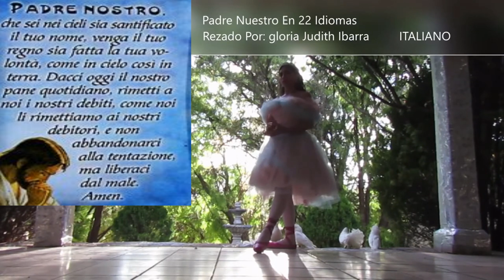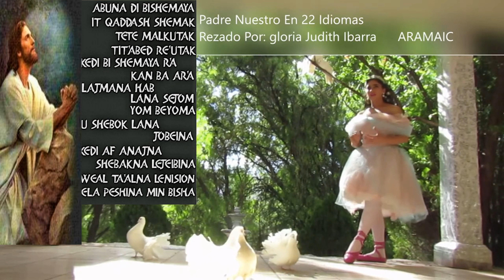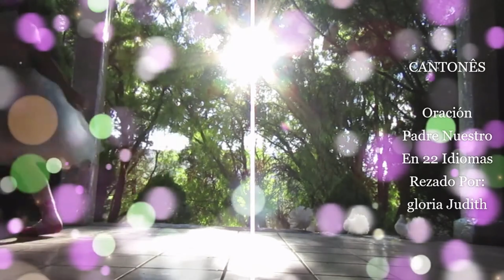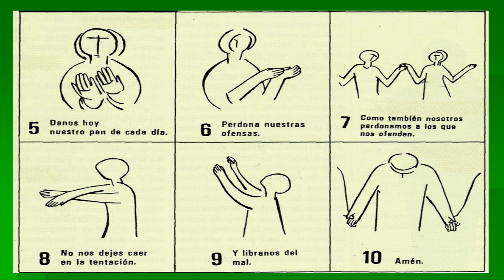Our Father 🙏~~'In ÁRABE~~ En 22 IDIOMAS”・NUEVO・🕊️Padre Nuestro”℗Multilenguaje🕊️.gloria judith Ibarra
Our Father”In ÁRABE • MÁS 22: IDIOMAS**(MULTILINGÜE) (ESPAÑOL ) (FRANCÉS ) (INGLÉS ) (RUSO) (CHINO MANDARÍN ) (ITALIANO) (ARAMAIC ) (CROATA ) (HÚNGARO ) (PORTUGUÉS ) (AMHÁRICO ) (GRIEGO ) (FILIPINO ) (GUARANÍ ) (ALEMÁN ) (JAPONÊS ) (SUAJILÍ ) (ÁRABE ) (CANTONÊS ) (HEBREO ) (THAÍ ) (LATÍN ) (MULTISUB ) (GLORIA JUDITH )*(performin 22:00).ÚH*FULLHDHQ(c)* 🏳️ *LETRA: Padre Nuestro Que Estas En El Cielo Santificado Sea Tu Nombre, Venga a Nosotros Tu Reino, Hágase Tu Voluntad En La Tierra Como En El Cielo. Danos Hoy Nuestro Pan De Cada Día, Perdona Nuestras Ofensas Así Como Perdonamos a Los Que Nos Ofenden, No Nos Dejes Caer En Tentación y Líbranos Del Mal Amen.

• NUEVA • SERIE・Padre Nuestro En‟22”Idiomas[⭐]Rezado Por: gloria Judith Ibarra・
   🏳️ •🏳️•  🙏💒🕊🕊(videoclip)🕊🕊(Oficial)
El ‟Padre Nuestro” es la oración!  Por excelencia de los hijos de Dios**EL ‟PADRE NUESTRO” EN 22 DIFERENTES IDIOMAS‟MULTISUB”🕊❤‟The Five Love Languages”❤.🕊‟DEL PÅDRE NUESTRO”{‟DIVINA  PROVIDENCIA”}°~{🕊}~°{‟AL ESPÍRITU SÅNTO”}♪•{PADRE NUESTRO}♪•(CANTADO Y RECITANDO )♪•☆(SUNG & RECITED)♡ ♪🛐*•NUEVO VÍDEO MI•‟ORACIÓN ”•DE‟HOY”∼‟LIVE”(performin 22.•)*(Languages) ・🎓・VÍDEO•Familia・¥ou㊦ube・ ℗2023 •A• Audio En Español.( y 22más )•✔iOS~Full©?・NUEVO・🔴[•EN DIRECTO AHORA •]🔴( gloria judith•♪• )•NETFLIX•▴2023▴ESTRENO・Tik Tok•
00:00 Gloria Judith Ibarra. El Padre Nuestro En 22 Idiomas
00:22 En El Nombre Del Padre Del Hijo y Del Espíritu Santo Amen.
00:34 El Padre Nuestro En (ESPAÑOL)•🇲🇽•🏳️
01:16 El Padre Nuestro En (FRANCÉS)•🇨🇵• 🏳️
01:54 El Padre Nuestro En (INGLÉS)•🇺🇸• 🏳️
02:41 El Padre Nuestro En (RUSO)•🇷🇺• 🏳️•🇺🇦•🏳️🕊️
03:33 El Padre Nuestro En (CHINO MANDARÍN)•🇨🇳•🇹🇼•🇰🇵•🇰🇷•🇲🇳• 🏳️
04:10 El Padre Nuestro En (ITALIANO)•🇮🇪•🏳️
04:50 El Padre Nuestro En (ARAMAIC)•🇮🇶•🇾🇪•🇸🇾•🏳️
05:38 El Padre Nuestro En (PORTUGUÉS)•🇵🇹•🏳️
06:30 El Padre Nuestro En (HÚNGARO)•🇭🇺•🏳️
07:23 El Padre Nuestro En (CROATA)•🇭🇷•🏳️
07:58 El Padre Nuestro En (GRIEGO)•🇬🇷•🏳️
08:43 El Padre Nuestro En (AMHARICO)•🇪🇹•🏳️
09:32 El Padre Nuestro En (FILIPINO)•🇵🇭•🏳️
10:36 El Padre Nuestro En (GUARANÍ)•🇵🇾•🏳️
11:39 El Padre Nuestro En (ALEMÁN)•🇩🇪•🏳️
12:26 El Padre Nuestro En (JAPONÉS)•🇯🇵•🇨🇳•🇲🇳•🇰🇵•🇰🇷•🇹🇼•🏳️
13:19 El Padre Nuestro En (SUAJILÍ)•🇹🇿•🇺🇬•🇰🇪•🏳️
13:55 El Padre Nuestro En (ÁRABE)•🇦🇪•🇸🇦•🇲🇦•🇰🇼•🇯🇴•🇸🇾•🇪🇬•🏳️
14:37 El Padre Nuestro En (CANTONÉS)•🇭🇰•🏳️
15:21 El Padre Nuestro En (HEBREO)•🇮🇱•🏳️
16:07 El Padre Nuestro En (THAÍ)•🇹🇭•🏳️
17:10 El Padre Nuestro En (LATÍN)•🏳️•🇦🇷🇪🇨🇧🇴🇨🇱🇨🇴🇨🇷🇧🇷🇵🇾🇵🇪🇲🇽🇳🇮🇸🇻🇵🇦🇵🇷🇺🇾🇬🇹🇩🇴🇨🇺•🏳️•
17:58 Canción (EL ESPÍRITU DE DIOS ESTA EN ESTE LUGAR)•🇻🇦•
18:50 Canción (PADRE NUESTRO)
20:35 Canción (DIOS ESTA AQUÍ)
21:48 Canción (DIOS COMO TE AMO)
25:38 Congratulación 🥇🏆🎓 - PADRE NUESTRO EN 22 IDIOMAS) ORACIÓNElPadreNuestroEn22Idiomasgloriajudith ELPADRENUESTROEn22Idiomasgloriajudith ElPadreNuestroEnESPAÑOL ElPadreNuestroEnFRANCÉS ElPadreNuestroEnINGLÉS ElPadreNuestroEnRUSO ElPadreNuestroEnCHINOMANDARÍN ElPadreNuestroEnITALIANO EnVivo tiktok ElPadreNuestroEnARAMAIC ElPadreNuestroEnARAMEO ElPadreNuestroEnCROATA ElPadreNuestroEnHÚNGARO ElPadreNuestroEnPORTUGUÉS ElPadreNuestroEnAMHÁRICO ElPadreNuestroEnGRIEGO ElPadreNuestroEnFILIPINO ElPadreNuestroEnGUARANÍ ElPadreNuestroEnALEMÁN ElPadreNuestroEnJAPONÉS ElPadreNuestroEnSUAJILÍ gloriajudithyluisaugusto ElPadreNuestroEnHEBREO ElPadreNuestroEnTHAÍ ElPadreNuestroEnLATÍN Padre Oración Dios Cristiana Católica ElEspírituDeDios Canción diosestaaqui paternoster amanamin Tagalo DoblajeExclusivo ElSantoRosario LaOraciónPerfecta Original Completo Traducido Musica Gramática PaterNoster miatyánk BabaYetu TheLordsPrayer ojczenasz PaterJemón OreRu painosso letra vaterunser wedding oremosjuntos ucrânia Avinu ourfather Abwûn NotrePére padrenostro hailmary biblia @TheGlori2012 lovenotes iglesia español france ingles ruso chinomandarin italiano aramaico croata Húngaro português amharic Griego Guaraní Alemán Japonés Suajilí Árabe Cantonés Hebreo Thaí Latín performing LinguaGloriosi angel22 SUBTITULOS MULTISUB rusa francesa china shyno shinee shine Italiana Española Alemana Hub youtubecreators Help Hero languages •HD/OLED.iOS・4K/1080p•] •Lingua Gloriosi •🏆•🥇•22/02/2022🏅•①•[•24 HORAS•]•⏱• HORA SANTA•🔔•🔥•EN LENGUAS•👅•🕊@TheGloriaJudithYLuisAugusto 🕊🕊✔•Minute•🌎🌏🌍•🏳•∤*•📿•💙🌊💙•[•100%•]•(LANGUAGES)•🙏😇🔔📿💒•GLORA JUDITH Y LUIS AUGUSTO•🍷🍞⌛🕯📚⏳🎼🗝✝🆕▶📔•2️⃣2️⃣•🕊💌🏳 •♫♡☆•(MULTILANGUAGE) (APH)(HD 4K.) (MIS MULTI) (GRAMÁTICA)(MULTILENGUAJE) (EXCLUSIVO) (SUBTITULOS) (LETRA) •wiki/gloriajudith/Idiomas-mas-hablados-en-el-mundo•ÚLTIMA HORA•wikipedia•Google•Lenguas,Lingüística y Traducción•youtube/VLOG/los-22-idiomas-mas-divertidos-del-mundo•youtube.videos•Porta•[•Cursos gratis de Idiomas•]•[•22+]•(Caracteres+Fonetica+Español+Francés+Ingles´Ruso+ChinoMandarín+Italiano+Aramaic+Croata+Húngaro+Portugués+Amhárico+Griego+Filipino+Guaraní+Alemán+Japonés+Suajilí+Árabe+Cantonés+Hebreo+Thaí+Latín•